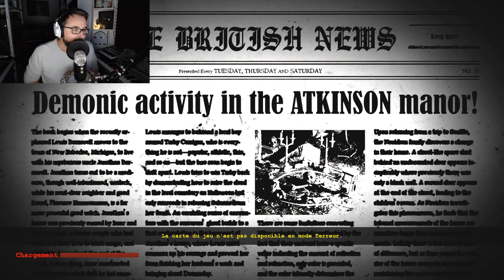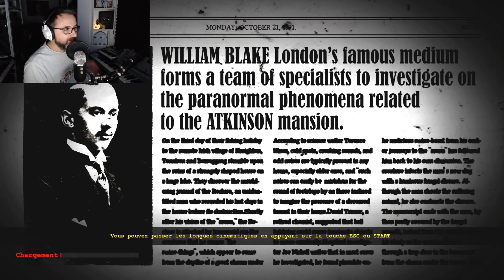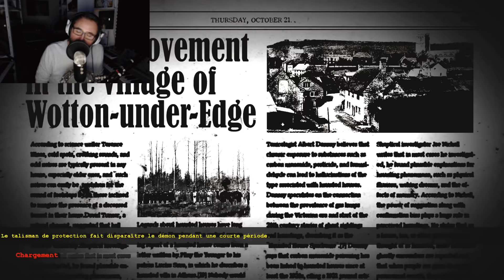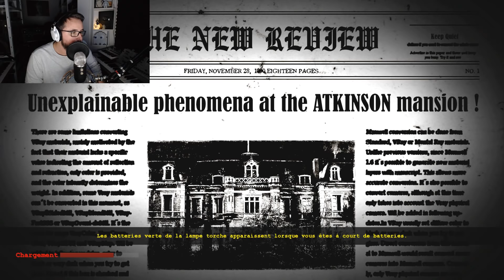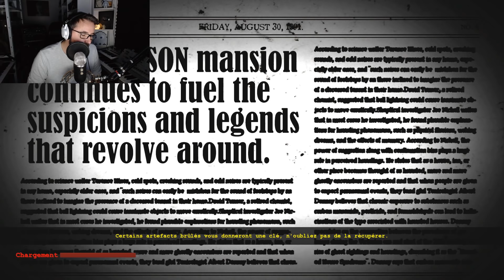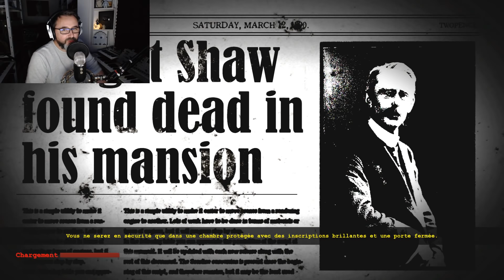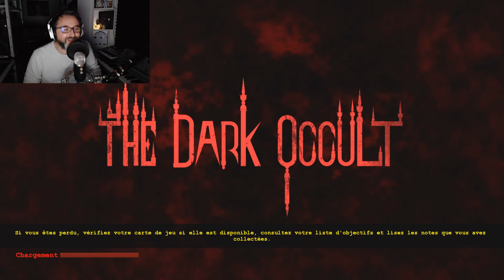GUSSDX LIVE - The Conjuring House 08